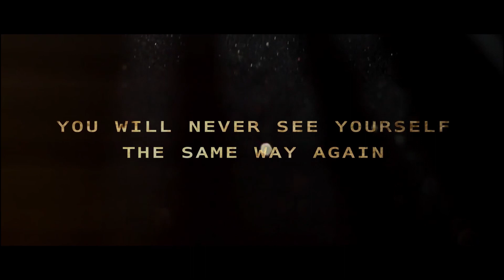NINE Sapiens at the IEA Global Conference 2021 - Trailer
Watch the trailer for the live online presentation of NINE Sapiens at the IEA Global Conference,  coming up on July 18, 2021.